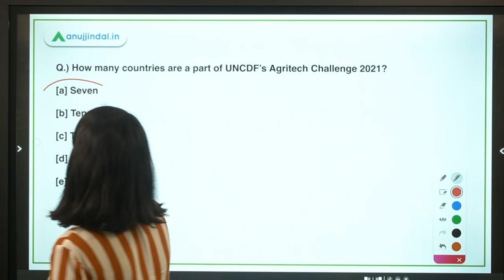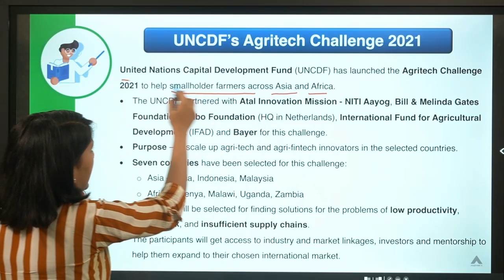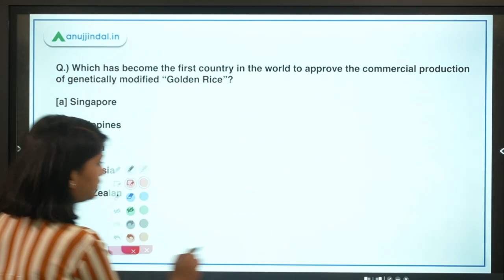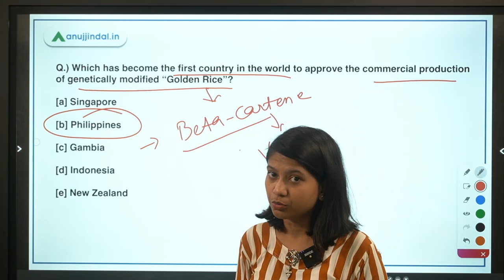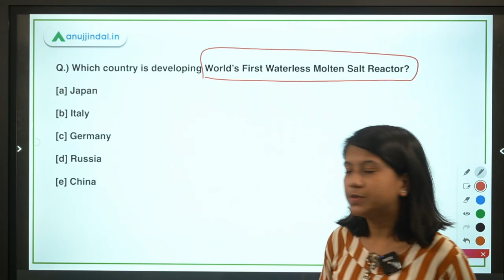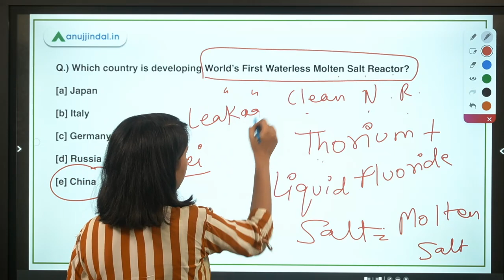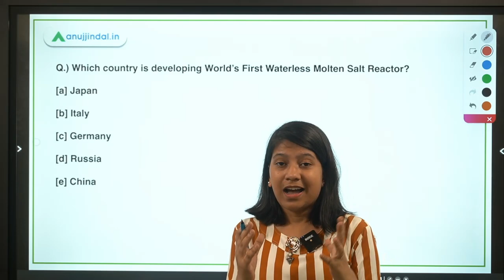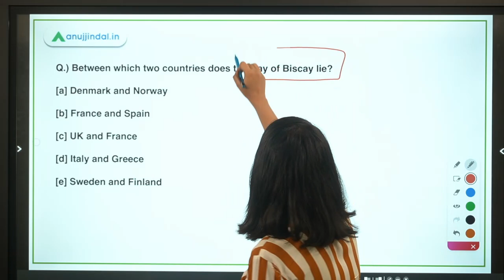RBI, SEBI & NABARD | Daily Current Affairs | UN's Agritech Challenge 2021 | 28th July - Neha Gupta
In this video, I will be discussing about UNCDF’s Agritech Challenge 2021, Golden Rice, World’s First Waterless Molten Salt Reactor, Sela Tunnel, India-France naval exercise.